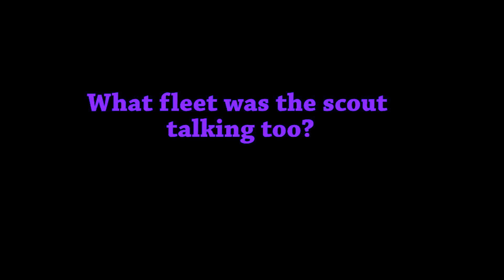Space Enginners - The Pioneer Gameworld Trailer 1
A little something i'm fooling around with.

More delailed dscr will follow when the project is closer to completion